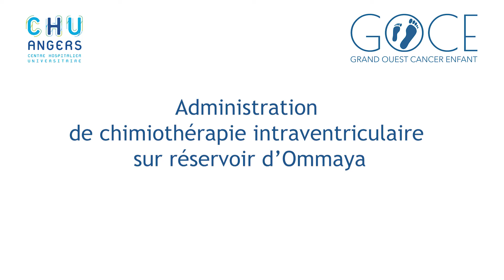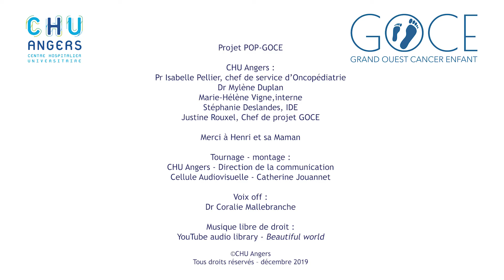PONCTION OMMAYA - OMMAYA PUNCTURE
Dans le cadre d'une prise en charge d'un cancer chez l'enfant (service d'oncologie pédiatrique), nous vous proposons de vous présenter une ponction dans un réservoir d'Ommaya.

Le réservoir d'Ommaya est un dispositif inséré sous le cuir chevelu et permet d’administrer des agents chimiothérapeutiques directement dans le liquide céphalorachidien (LCR) entourant le cerveau et la moelle épinière. (Fondation contre le Cancer)

English :
In the context of pediatric cancer care (pediatric oncology department), it presents a puncture in an Ommaya reservoir.

The Ommaya reservoir is a device inserted under the scalp and allows chemotherapeutic agents to be administered directly into the cerebrospinal fluid (CSF) surrounding the brain and spinal cord. (Cancer Foundation)